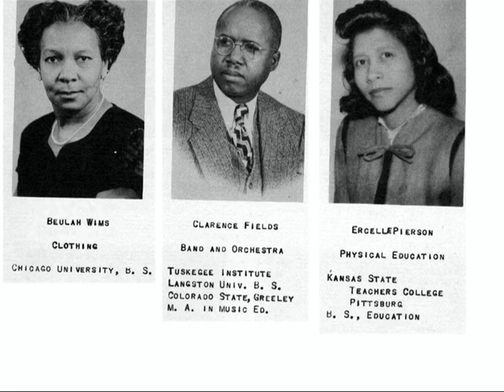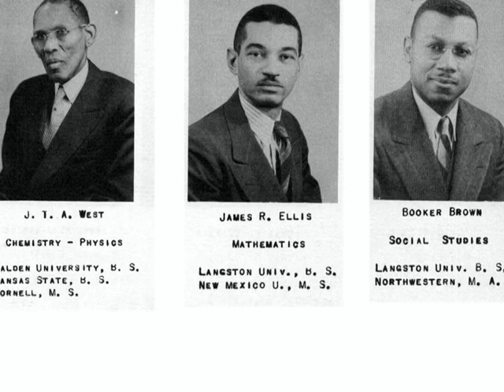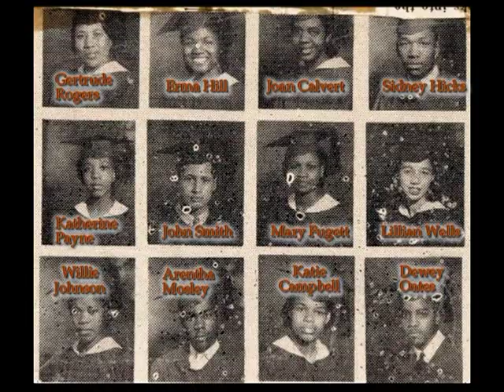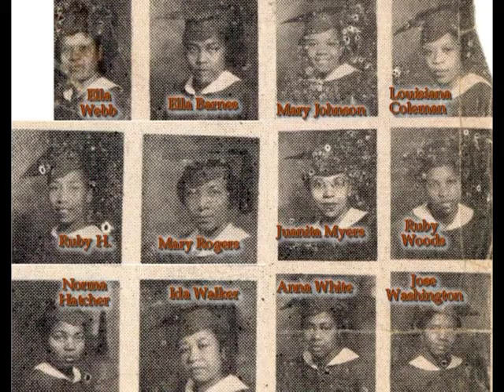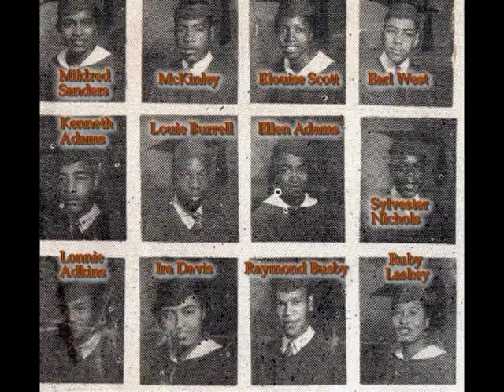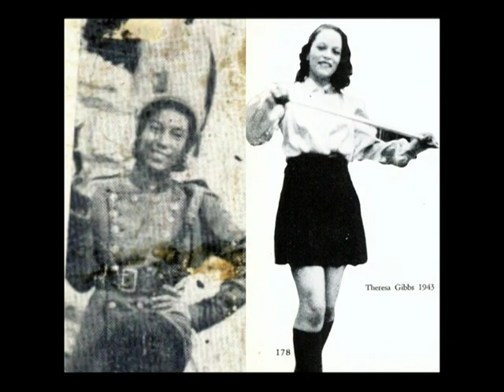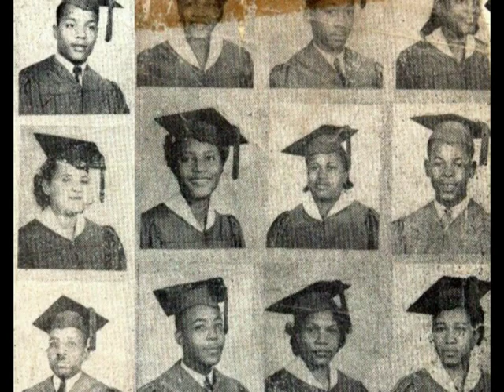BTW class of 1940, 1941, 1942 and 1943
Tulsa Booker T. Washington High School class of 1940, 1941, 1942 and 1943.  Video by Robert Hicks class of 1961.